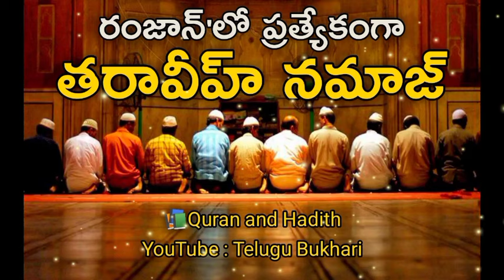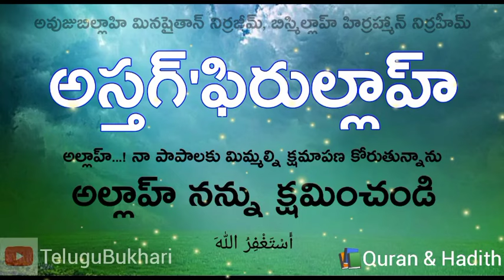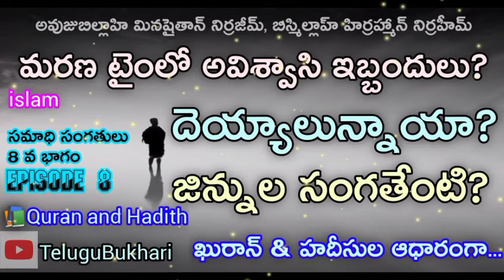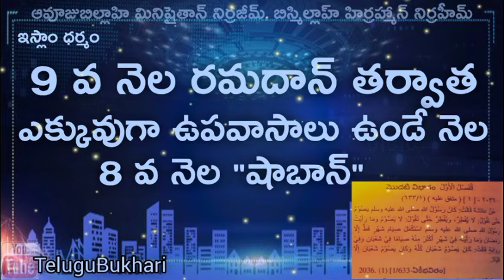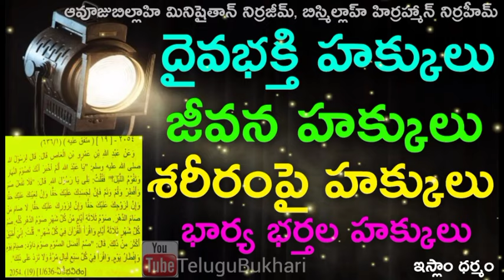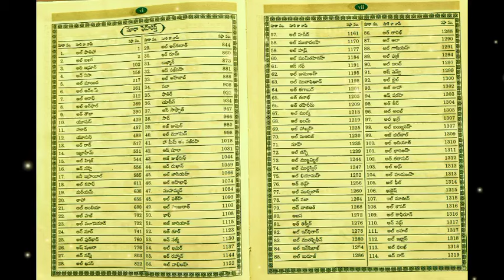taraweeh namaz, taraweeh namaz 8 or 20, Dua, Niyat, Namaz procedure, Namaz system, Ramadan Night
Ramadan song
Ramadan Mubarak
Ramadan kareem
Ramadan preparation
Ramadan ringtone
Ramadan recipes
Ramadan naat
Ramadan bayan
Ramadan diet plan to lose weight
Ramadan decoration ideas at home
Ramadan nasheed
Ramadan recipes for iftar
Ramadan vlog
Ramadan telugu
ramzan ke roze aye
ramdhan gurjar ke rasiya
ramadan mubarak naat
ramzan mubarak naat status
ramadan quran and hadith
ramadan calendar
ramadan start
ramadan dates
ramadan kareem
ramadan Mubarak
Ramadan is the ninth month of the Islamic calendar  observed by Muslims worldwide as a month of fasting  prayer  reflection  and community.
What is Ramadan and why?
How long is Ramadan?
Is Ramadan 29 or 30 days?
What is Ramadan in Islam
What month is Ramadan
What are 5 interesting facts about islam?
Ramadan fasting
Ramadan food
Ramadan prayer
10 importance of Ramadan
Ramzan
ramzan eid Eid al-Fitr is the earlier of the two official holidays celebrated within Islam. Eid al-Fitr is celebrated by Muslims worldwide because it marks the end of the month-long dawn-to-sunset fasting of Ramadan.
Why is Ramzan Eid celebrated?
Are Ramzan and Eid the same?
What is Ramzan holiday in India?
రంజాన్ మరియు ఈద్ ఒకటేనా?
when is eid al-adha
What is the story behind eid ul fitr?
When is Eid Mubarak
eid ul-adha date
ramadan activities
List of Ramadan activities  games  and ideas
• Virtual Mosque Tour. ...
• Creative Writing Contest. ...
• Quranic Calligraphy Workshop. ...
• Virtual Cultural Exchange. ...
• Sadaqah (Charity) Jar. ...
• A Movie Day. ...
• Iftar Potlucks. ...
• Ramadan Decorations.
sadaqah sadaqa sadaqah jariyah sadaqah jar sadaqa charity day sadaqah activity sadaqa jar sadaqah after death diy sadaqa jar how to make a ramadan sadaqah jar sadaqahjar charityjar charity jar charity sadaqahbox charitybox voluntary charity charity box charity craft islamic charity charity box diy at home sadqhaejariya hadith bukhari how to make a charity box at home dawud wharnsby ramadanmubarak dr muhammad salah secret with allah
sehri iftar
Sehri iftar time today
 today sehri time in hyderabad  telangana
 Sehri iftar in india
Ramadan in polar regions
Ramadan in Earth orbit
Employment during Ramadan
Health effects
Itikaf is an Islamic practice of staying in a mosque for a set number of days to worship Allah. It's a voluntary act of devotion that involves fasting, prayer, and reciting the Quran.
Itikaf for females Itikaf Dua Itikaf rules I'tikaf pronunciation Itikaf benefits
Taraweeh is a voluntary prayer performed after Isha, the evening prayer, during the Islamic holy month of Ramadan. The word Taraweeh means "rest" or "relaxation".
Taraweeh prayer dua
How to pray Taraweeh
Taraweeh Hadith
Did the Prophet pray Taraweeh
Can anyone go to a mosque to pray?
Fitrah is an Arabic word that means "natural constitution" or "innate nature". In Islam, it refers to the innate human inclination to recognize and submit to God.
Fitrah in Quran What does fitrah mean in Islam
What are the 5 Fitrah in Islam Etymology
Laylat al Qadr
Main article: Night of Power q